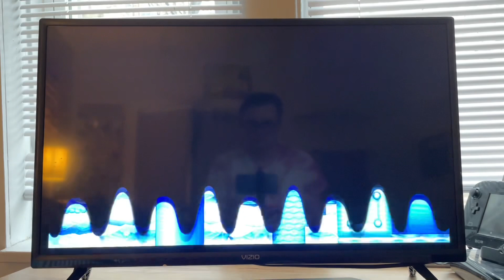Newer Super Mario Bros Wii 100% Walkthrough Part 30 FINALE Special World (Part 2 of 2)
Time for the Finale of the Newer Super Mario Bros Wii Walkthrough series!!

Levels:
Intro: 0:01

9-6 Blue Chilldesert: 0:20

9-7 Navyblue Molemine: 3:06

9-8 Purple Sewer: 5:43

9-9 Grey Mountain: 8:12

9-10 Black Clappers: 11:28